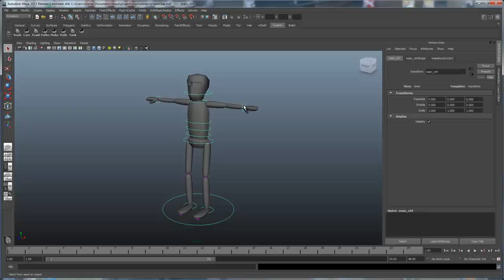Maya 2013: Customizable Attribute Editor 1 - Intro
There are some new features available in Maya 2013 that may change how you use the Attribute Editor.  With Custom Attribute Editor Attribute Views, you can use template files to customize the Attribute Editor for specific tasks, projects or artist type.  Thanks to Rob Skiena, Maya Product Designer, for contributing for this post.

Be sure to check out the BonusTools resource page for other tips and tricks